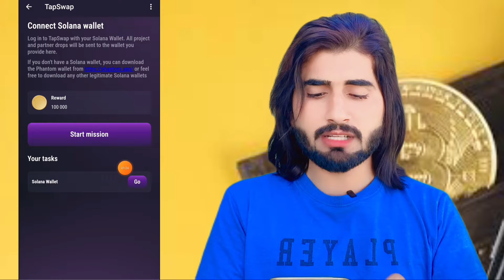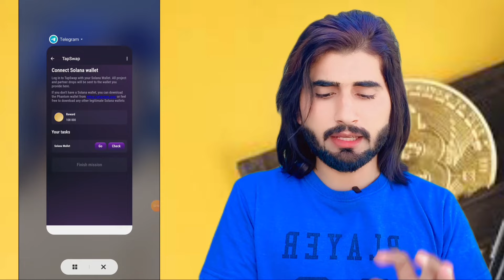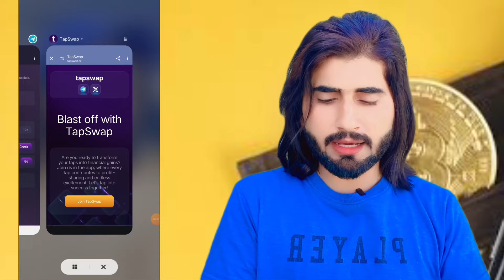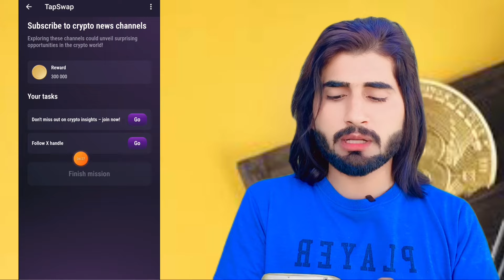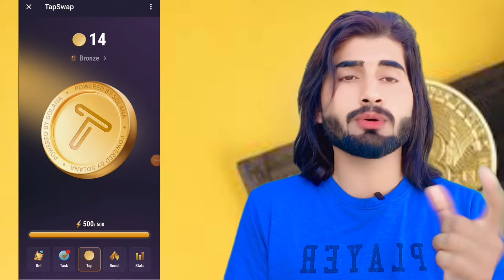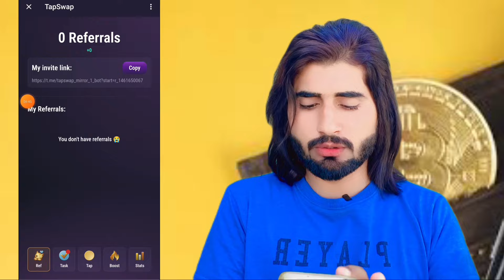tap screen to earn money tutorial | tapswap telegram | tapswap mission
tapswap wuffi